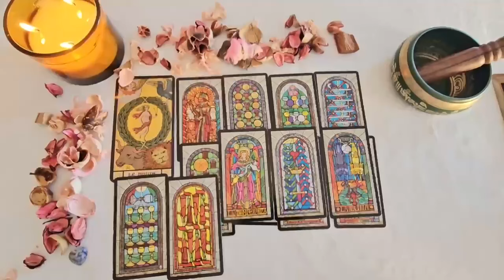AQUARIUS 🌟THIS ACCIDENT IS CONFIRMED FOR NOVEMBER 1ST‼️ SOMETHING IS HAPPENING IN YOUR LIFE 🚨 TAROT